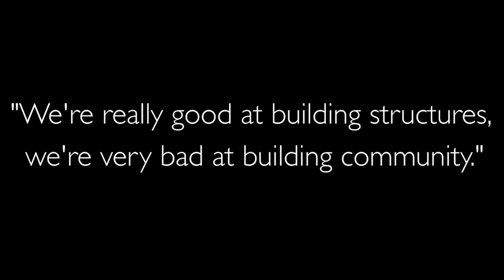"Hard Truth About U.S. Muslim Community" w/ Nick Pelletier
Madinah University graduate Nick Pelletier shares some hard truths about what he's seen regarding the Muslim Community in the United States.